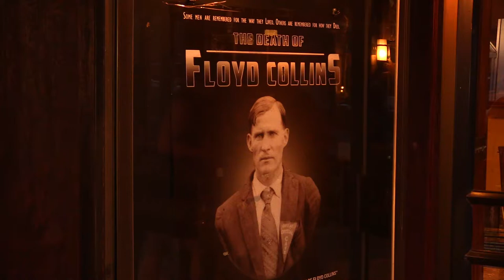'The Death of Floyd Collins' premieres in Paintsville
The Sipp Theatre in Paintsville hosted the premiere of local movie "The Death of Floyd Collins", by Michael Crisp, on Friday evening.